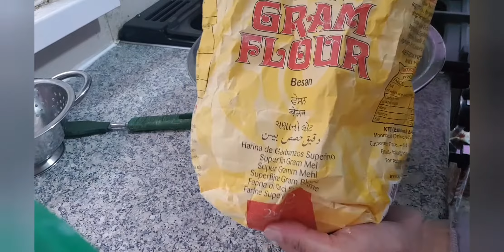Aloo bora/আলু দিয়ে পিয়াজি বানালাম!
Potatoes 2,onion 1,chilli 2,fresh coriander, salt half ts,turmeric 1/2 teaspoon, bason 2 tablespoon, oil 500g...